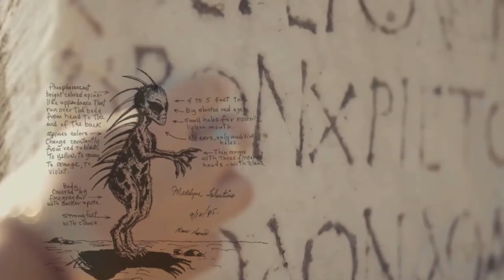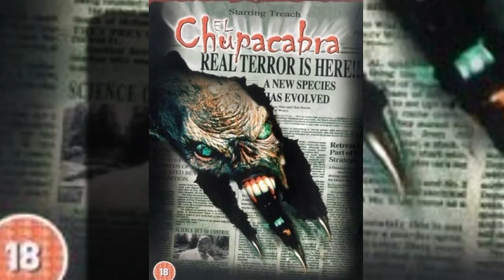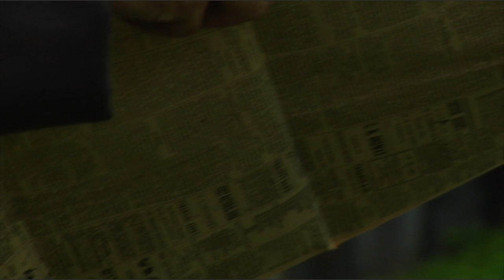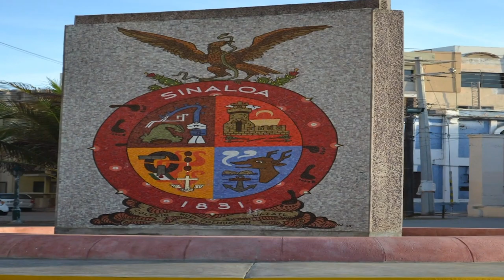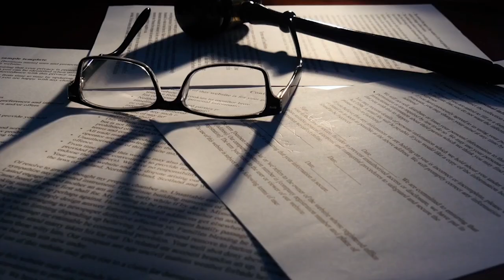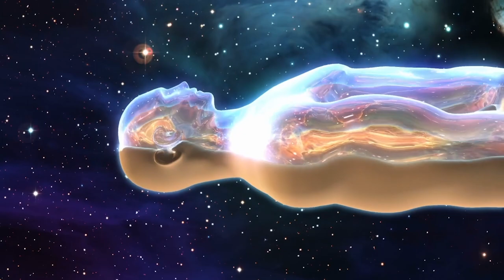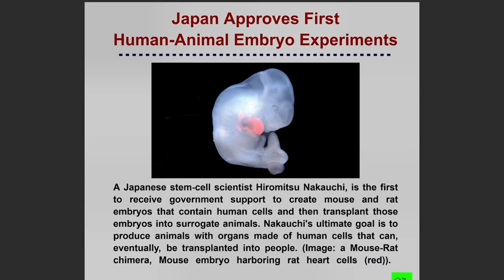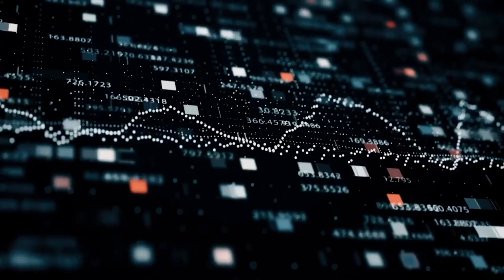Getting to the root of the Chupacabra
The Chupacabra is one of the most well-known cryptids on the planet – right up there with the sasquatch, the loch ness monster, and the Jersey Devil.
The literal translation of “Chupacabra” is “goat-sucker,” which should give you some idea of how strange this creature is. But unlike other legends of vampiric beasts that have been around since ancient times, the Chupacabra is a relative newcomer. The first real sightings were only reported in the 90s, which has led many paranormal researchers to believe that this is some kind of man-made creation.
Could this creature be the result of a genetic experiment gone wrong?
Can it be explained by science?
Does the Chupacabra even exist?